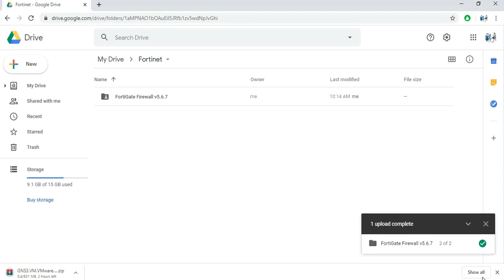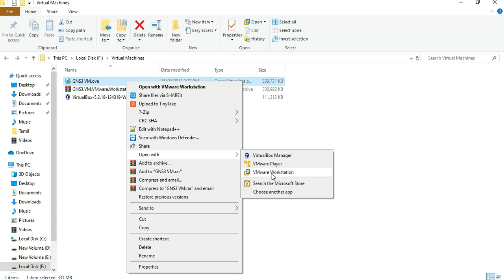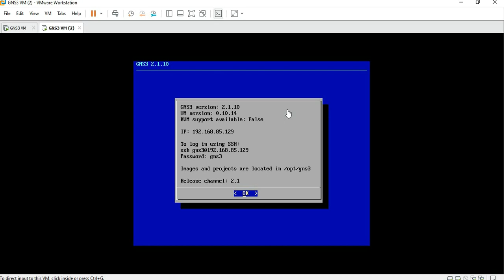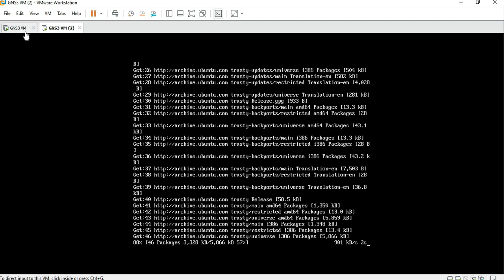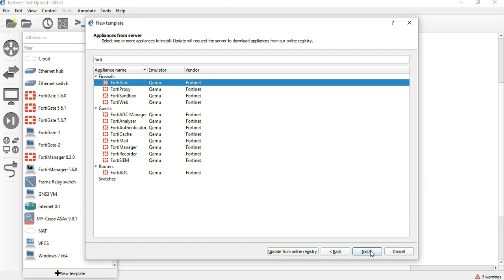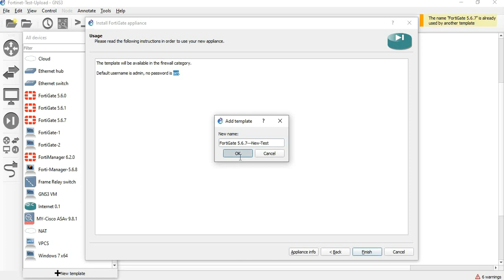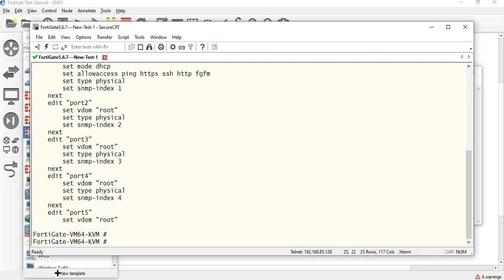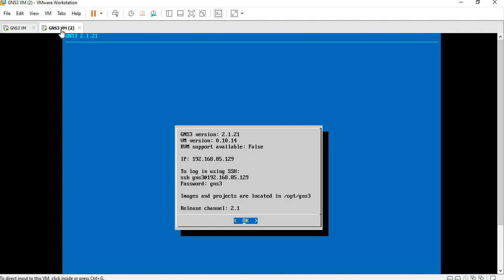How to Add Fortigate to GNS3 || [TAMIL]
In this session we are going to see about how to add fortigate firmware to GNS3.

Steps:
1. Download and install VMWare Workstation
2. Download and integrate the GNS3 VM into VMWare
3. Add the GNSVM into GNS3
4. Add the new Fortigate Firewall with the required files.